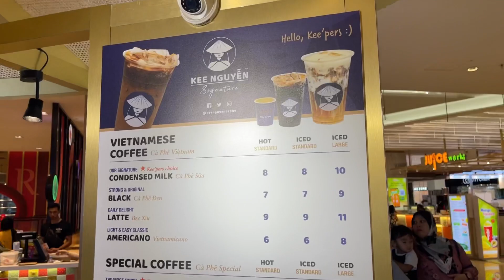WELCOME TO PUTRAJAYA : KEE NGUYEN, VIETNAM FINEST COFFEE